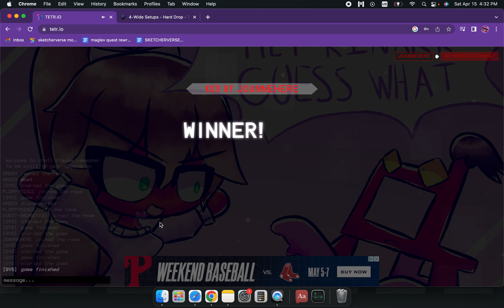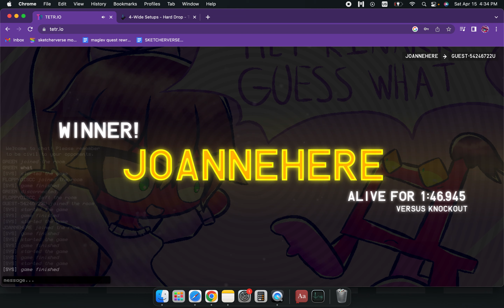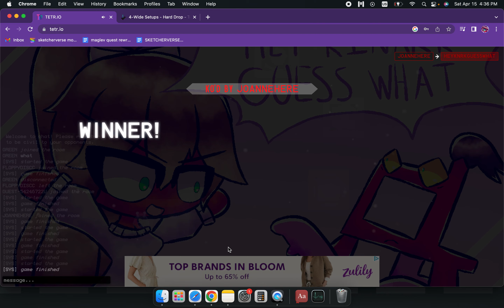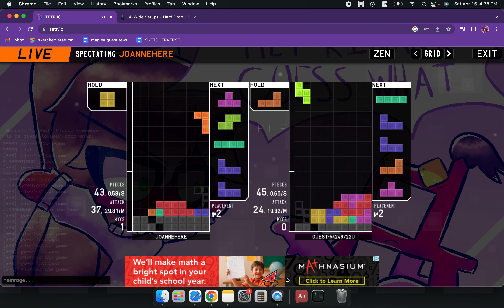— THIS IS WHAT AN O SPIN REALLY IS — (TETR.IO GAMEPLAY)